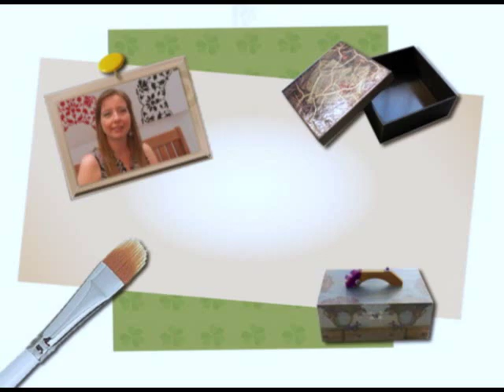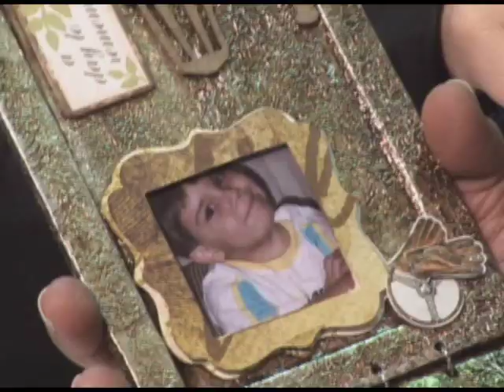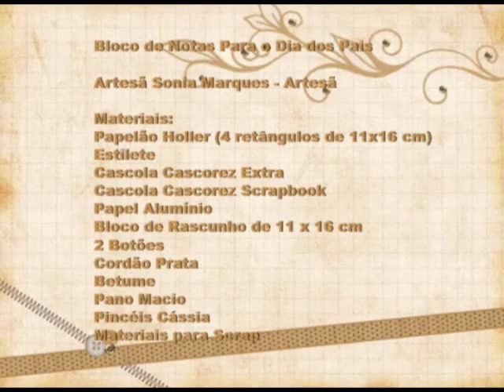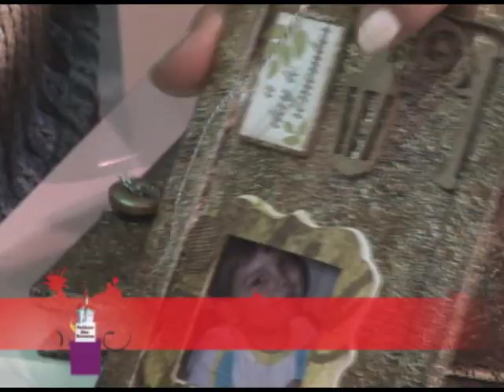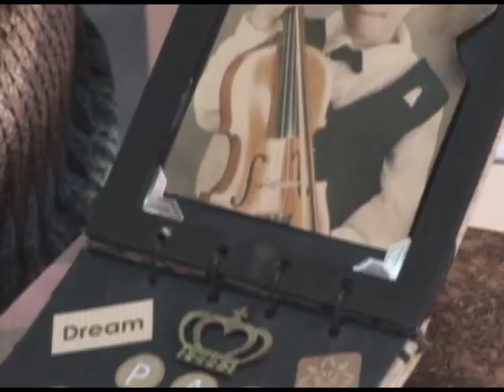APRENDA A FAZER UM BLOCO DE NOTAS PARA O DIA DOS PAIS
Marca investe em dois novos produtos, que serão agregados à linha Cascorez, e traz novas embalagens para Cascola Cascorez Extra, para facilitar o trabalho dos artesãos

A Cascola, marca de adesivos e selantes da multinacional alemã Henkel, traz dois novos produtos, desenvolvidos especificamente para artesãos. Trata-se do Cascola Cascorez Scrapbook, produto acid free, ou seja, livre de ácido, que confere acabamento perfeito e bico antientupimento, e do Cascola Cascorez Decoupage, de secagem transparente, que proporciona acabamento perfeito à peça. Para facilitar a vida dos artesãos, a Cascola desenvolveu também as novas versões das embalagens de Cascola Cascorez Extra, mais leves e práticas, com 100 e 250 gramas e exclusivo bico aplicador.

O Cascola Cascorez Scrapbook com bico aplicador antientupimento é indicado para técnicas de scrapbooking e scrapdecor, ideal para colagens de fotografias, fitas, botões e papéis decorados em geral. Por ser acid free, livre de ácido, o produto impede que a peça fique amarelada com o passar do tempo. Já o Cascola Cascorez Decoupage é indicado para colagens de papel e tecido de algodão, mantendo o aspecto macio e flexível dos substratos. Além disso, pode ser aplicado também em madeira, MDF, cerâmica, cortiça, gesso, tela, isopor, couro e materiais porosos em geral.

Sucesso em vendas, o Cascola Cascorez Extra, possui alto desempenho e acabamento perfeito, sendo indicado para artesanatos em geral. As novas embalagens menores e mais práticas facilitam o trabalho do artesão, principalmente por conta do bico aplicador, que possibilita o acesso do produto direto na peça, sem sujeira e desperdício.
"A prática de artesanato vem crescendo a cada dia, com novas técnicas e soluções. Por isso, investimos em produtos específicos para Scrapbooking e Decoupage, que são tendências. Dessa forma, o artesão ganha duas novas opções de produtos com a garantia de qualidade Cascola Cascorez. Nosso objetivo é facilitar a vida desse público, razão pela qual, desenvolvemos as novas embalagens do Cascola Cascorez Extra", conclui Paula Gonçalves, gerente de categoria da Cascola.

Sobre a Cascola
Reconhecida como multissolução em adesivos e selantes, a Cascola possui um portfólio completo de produtos voltados para o profissional e para o consumidor adepto do "Faça você mesmo". A marca possui a linha de adesivos de contato sem Toluol, mais amigável ao consumidor e ao meio ambiente, nas versões: Cascola Tradicional sem Toluol, Cascola Extra Sem Toluol e também a versão Cascola Base D'Água; além das linhas Cascola Monta & Fixa (adesivos de montagem que substitui a utilização de pregos e parafusos), Cascola Flexite (selantes com fungicida para diversos tipos de substratos e aplicações), Cascola Flextec (adesivos e selantes com tecnologia exclusiva), Cascola Espuma Expansiva (sela, preenche e isola), e o produto sustentável Cascola Parquet, com tecnologia exclusiva à base de cana de açúcar. A Cascola tem também a linha Cascorez, adesivos sustentáveis à base d'água que estão disponíveis nas seguintes versões: Cascola Cascorez Extra, Cascola Cascorez Universal, Cascola Cascorez Secagem Rápida, Cascola Cascorez Porcelana Fria, Cascola Cascorez Cola Taco, Cascola Cascorez Cola Madeira, Cascola Cascorez Sacrapbook e Cascola Cascorez Decoupage.S